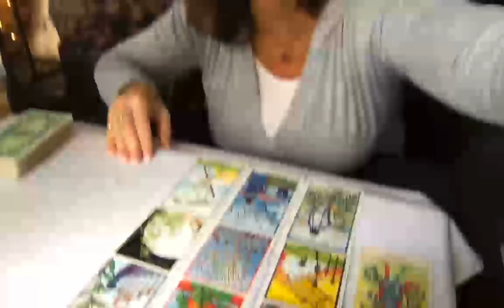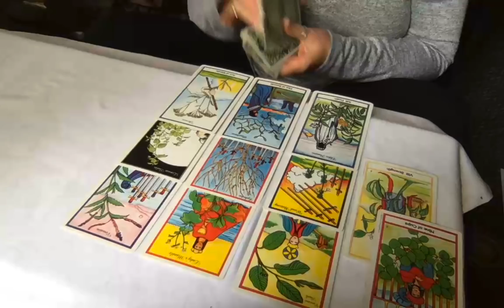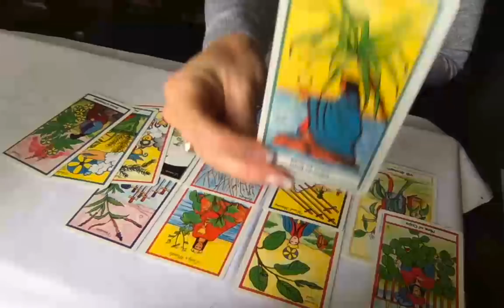The tipping point, WATER Sign October 10 Cancer Pisces Scorpio